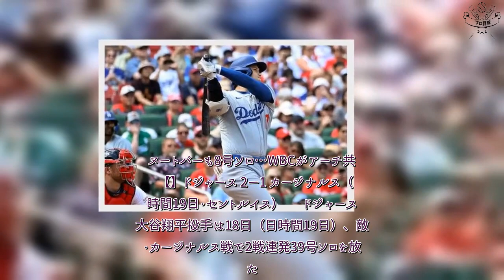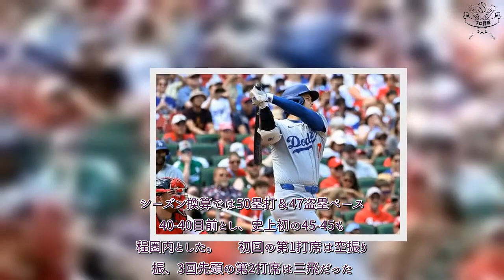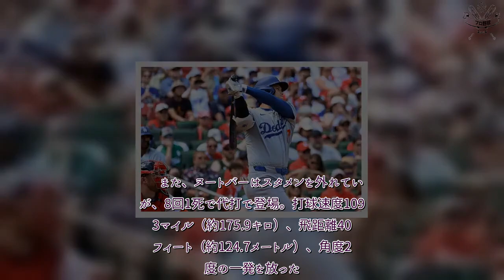プロ野球 速報！ 大谷翔平、39号ソロで2年連続40号に王手 8月7本目、カーショー6回無失点…ド軍勝利